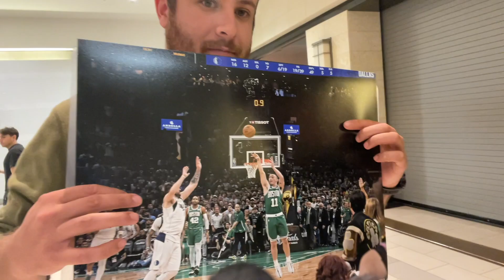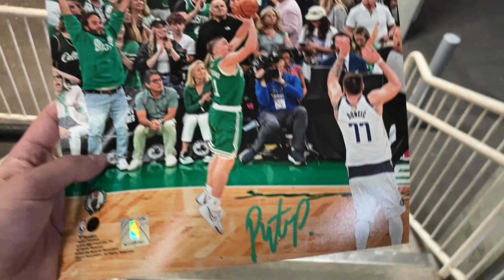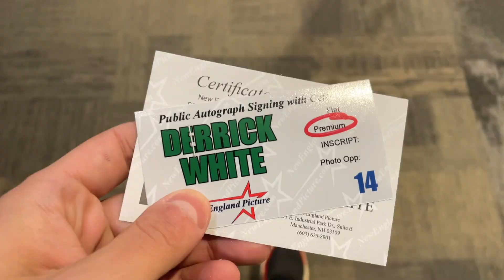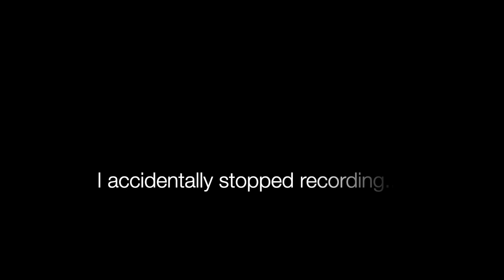I MET 4 OF THE NEWEST NBA CHAMPIONS! PAYTON PRITCHARD, DERRICK WHITE, AL HORFORD, AND JRUE HOLIDAY!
We have a BIG "Meet the 'Letes" video! It's early in the preseason but we couldn't wait to bring this out for you guys! In this video, I got to meet Payton Pritchard, Derrick White, Al Horford, and Jrue Holiday! You already know that I cannot wait for the NBA season to be here!